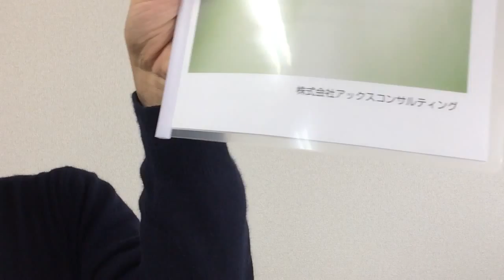相続シュミレーションplus アックスコンサルティング 相続診断 対策 相続税 税額 静岡市 税理士 会計事務所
公認会計士・税理士 白岩俊正 ★ 白岩会計事務所 代表 ★ 「みらいをつくる。みらいのために」「人と人をつなぐ。

静岡市で、中小企業の社長・経営者、個人事業主、自営業者、起業家に会計税務サービス、営業・マーケティングアドバイスをしております。

13年間のキャリアに基づき、2013/1に開業して以降、10000時間以上営業・マーケティングの研究・実践するほか、その実績ノウハウを、お客様の経営者、起業家に提供し、売上拡大・利益改善のサポートをさせていただいております。

交流会、イベント、セミナーを多数静岡市内で開催し、大勢の方の引き合わせ・マッチングを行い、人と人のご縁を結んでおります。

そのような活動を通じて静岡と静岡の未来が明るいものになるように日々務めております。

公認会計士・税理士、会計・税金、経営、節税、営業・マーケティング支援、資金繰り、年末調整、マイナンバー、イベント・交流会などについてのお問い合わせ、ご相談は随時受付中です。

営業時間　平日　9:00～17:00。土日祝休。

住所 静岡市駿河区池田616-2 パレス葵102

‹オフィス場所›
東静岡駅徒歩15分。

東静岡駅東側にある陸橋 長沼大橋を南に下り、マクドナルド・ドコモショップのある交差点も南下、2つ目の交差点角にあるドラックストア・ウエルシアの北側にあるからし色のマンション。

★白岩会計事務所にお仕事をお願いしたい、また相談に乗ってもらいたいと思われる方へ

‹理念›
“みらいをつくる。みらいのために“

‹経歴›
1974/2/18生まれ、みずがめ座、O型、
178センチ67キロ(糖質制限ダイエットで2キロで8キロ減 (^^)v)
沼津市出身 (片浜地区)
日本大学三島高校卒
日本大学卒　(国際関係学部。三島市)
既婚、娘1名

‹趣味›
・フルマラソン(ベスト5時間)
・街のごみ拾い

‹経歴›
2002/10公認会計士試験合格、監査法人トーマツ入社
2012/10監査法人トーマツ退社。10年在籍
 開業準備、1ヶ月の海外バックパック旅行
2013/1　独立開業

‹主催›
交流会・イベント多数
交流会「静岡をアツくする会」
勉強会「静岡 士業の会」
世界の料理パーティー
婚活・恋活パーティー
少人数セミナーほか多数

‹参加›
BNIインフィニティチャプター
(ビジネス朝活。毎週火曜日朝、静岡駅北口)

‹強み›
写真映りのよいこと
人脈が広いこと

‹目標›
2020/7葵タワー19階入居(静岡市の№1オフィスビル)